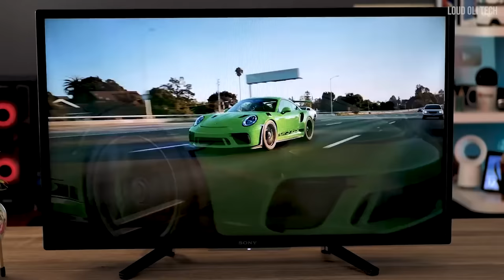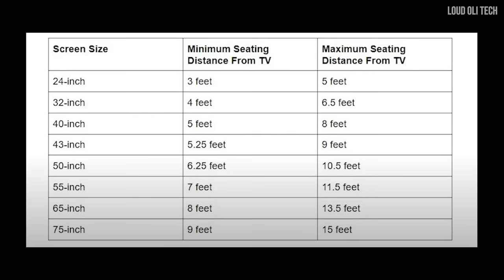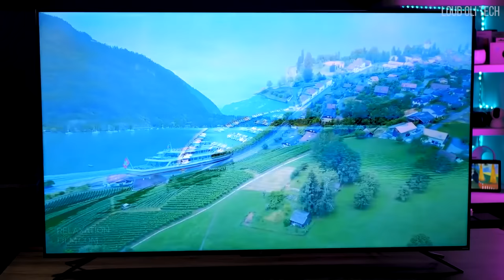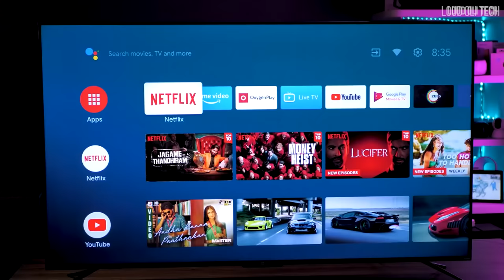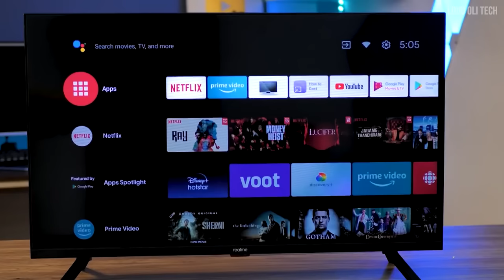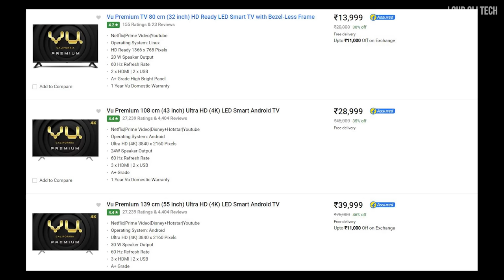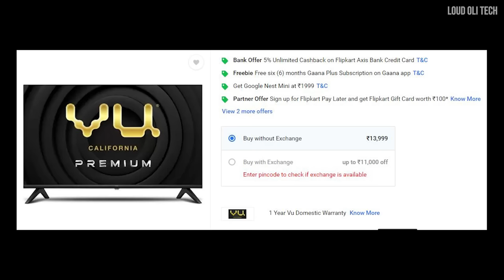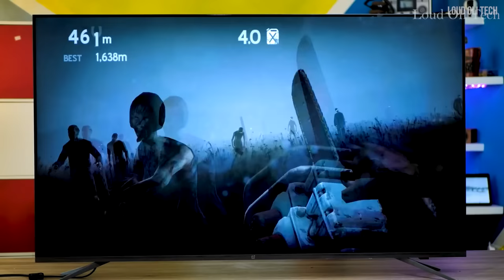டிவி வாங்க போறீங்களா? - Smart TV Buying Guide 2022 in Tamil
Smart TV Buying Guide 2022 Tamil

This video show how to choose & buy Best Smart TV in Tamil
TV Buying Guide: How to Choose the Best TV for Your Home, A Guide on How To Choose the Best TV ,Ultimate Guide on How to Choose the Best Television,32 inch smart tv buying guide, tv buying guide distance Tamil